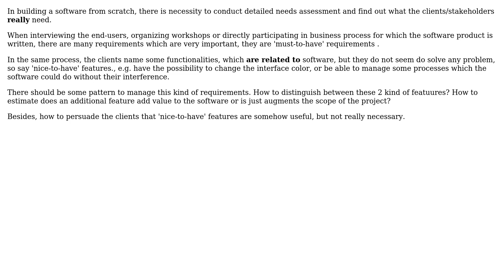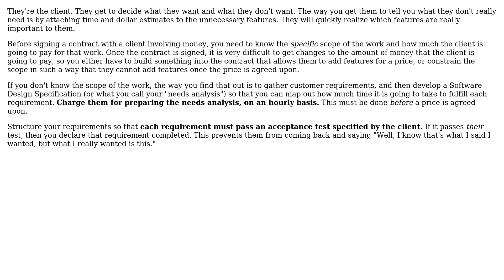Software Engineering: How to filter 'must-have' requirements from 'nice-to-have' requirements?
With thanks & praise to God, and with thanks to the many people who have made this project possible! | Content (except music & images) licensed under CC BY-SA | Music | Images & others | With thanks to user saakian user Robert Harvey user Joe Z. and the Stack Exchange Network Trademarks are property of their respective owners. You are responsible for your own actions.